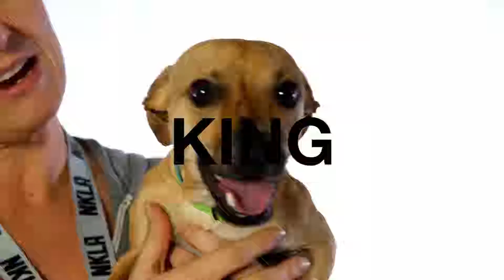Meet King a Chihuahua Short Coat currently available for adoption at Petango.com! 12/23/2014 4:28:5